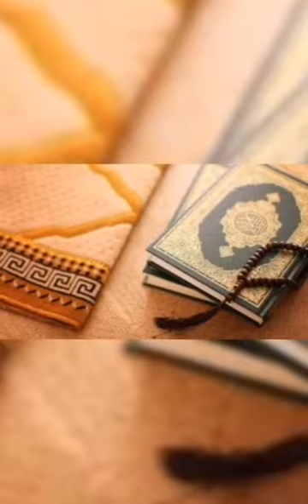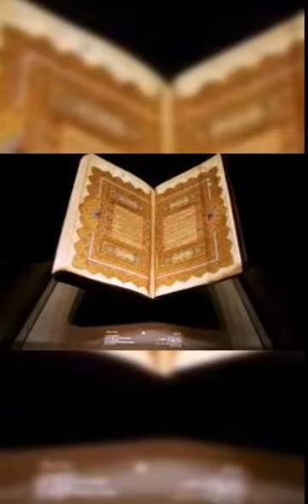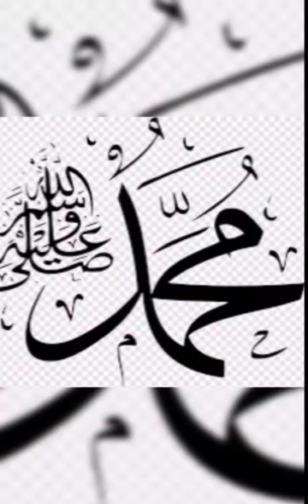Title:- Naat talent hunt by Rsc sahiwalians Royals Usman Ali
Title:-
Naat talent hunt by Rsc sahiwalians Royals Usman Ali
Content:-
Itx Usman Ali I participate in Naat category .which is  too much amazing and consists of speechless words.
talent hunt by saHiwalian royalzz
royal students community
Naat category